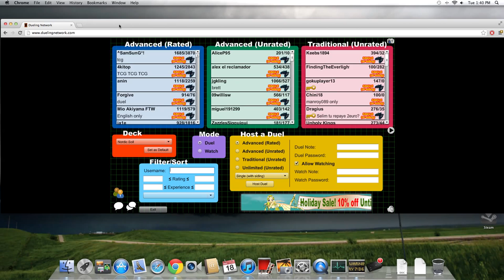Brace yourself for CONTENT!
Dueling Network: EAKCrewProductions